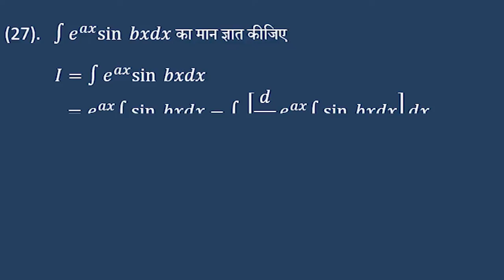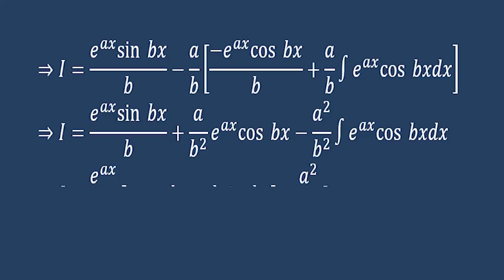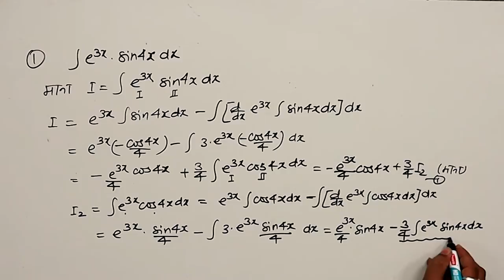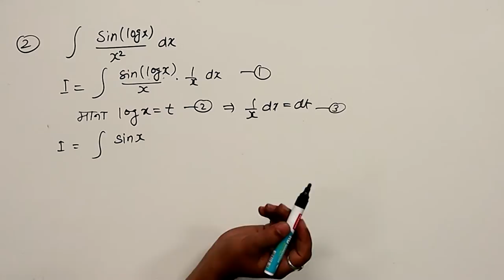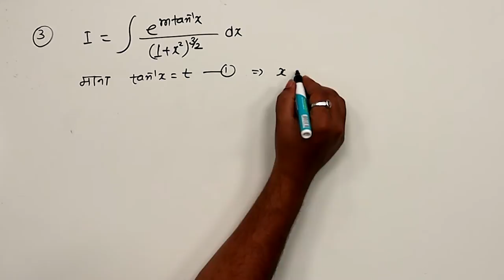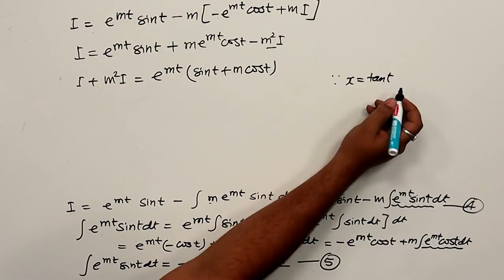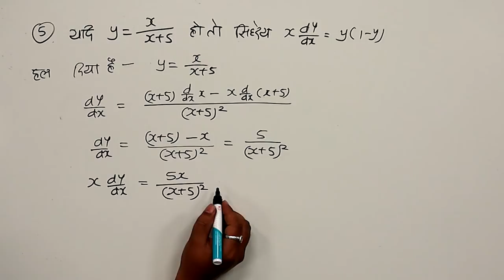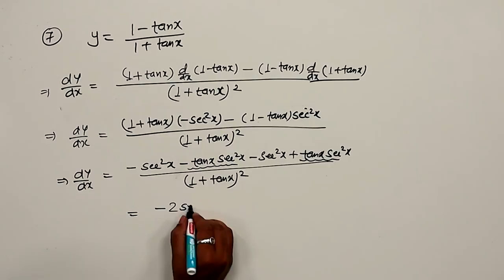CLASS 12th MATHS | CHAPTER - INTEGRATION | समाकलन